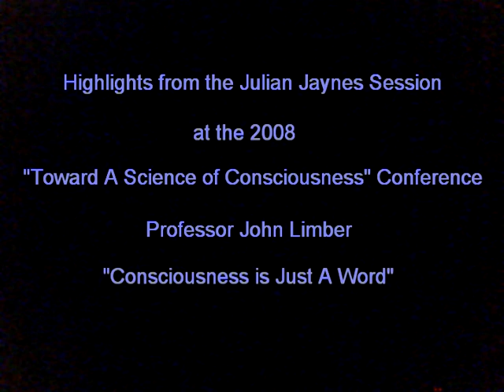Consciousness is Just A Word [Language and Julian Jaynes's Theory of Consciousness] | John Limber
"Consciousness is Just A Word," a lecture by Professor of Psychology John Limber.

Highlights from the Julian Jaynes Session at the 2008 "Toward A Science of Consciousness" Conference.  For more on Julian Jaynes's theory, including full length lectures and interviews, please

Read Professor Limber's chapter "Language and Consciousness" in the book "Reflections on the Dawn of Consciousness: Julian Jaynes's Bicameral Mind Theory Revisited"